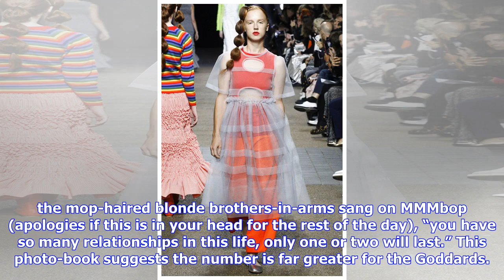Breaking News | celebrate the faces, frills and fun of molly goddard’s technicolour tulle-filled wo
Breaking News | celebrate the faces, frills and fun of molly goddard’s technicolour tulle-filled world

“It’s not about the clothes, it’s about the people and personalities that are so important to our world,” Molly Goddard explains as we discuss her new book -- called Patty -- created with photographer Tim Walker and stylist sister, Alice. “The people in it are family, they’re friends, we love them all.” And the book is a celebration of them all. Throughout Patty’s loose-pages, family, friends, model muses, creative collaborators, and passers-by are photographed in varying states of readiness; wi...